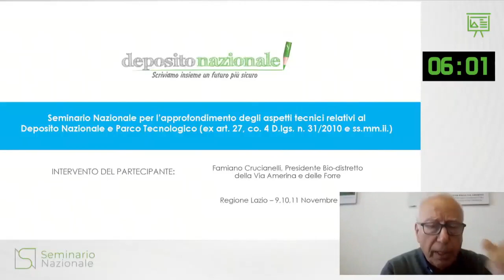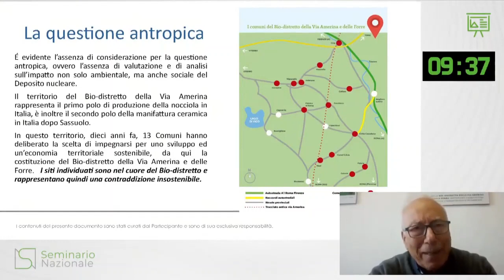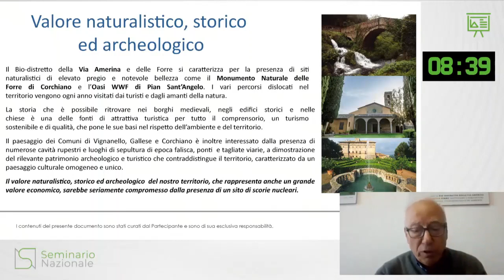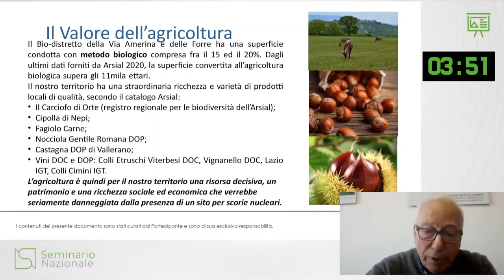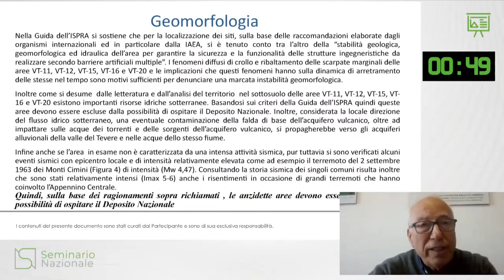Intervento del Presidente del Biodistretto Famiano Crucianelli al Seminario Nazionale della Sogin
Audizione della Sogin, l’opposizione del Biodistretto al deposito di scorie nucleari

Si il 10 novembre 202 il confronto fra la Sogin, la società pubblica che ha l’obiettivo di individuare il sito per 100 mila tonnellate di scorie nucleari, e i comuni della provincia di Viterbo. Infatti ben 22 dei potenziali siti su 67 sono stati indicati nel territorio viterbese, così come 5 siti prioritari su 12 siano stati individuati nella Tuscia. Due di questi ipotetici siti sono stati indicati nell’area che comprende i comuni di Corchiano, Gallese e Vignanello. A questa consultazione hanno partecipato comitati locali, aziende, associazioni, il Biodistretto della via Amerina e delle Forre, l’avvocato a Santiapichi, l’Ingegner Marco Rossi e il geologo Antonio Mancini per conto dei tre comuni di Corchiano, Gallese e Vignanello.
Nel suo intervento il Presidente del Biodistretto Famiano Crucianelli ha evidenziato il grave errore della Sogin per aver ignorato fra i criteri della sua scelta il valore centrale dell’uomo, delle sue relazioni sociali ed economiche, della sua storia passata e presente.  Vi sono ragioni strettamente tecniche che attengono alle condizioni sismiche, allo stato delle acque alle infrastrutture del territorio che impediscono di portare in questa parte della Tuscia le scorie, ma a queste si aggiunge una incompatibilità irriducibile sociale, economica ed ambientale fra il deposito di 100 mila tonnellate di rifiuti radioattivi è un territorio quale è quello dei 13 comuni del Biodistretto.
Un territorio nel quale vivono 80 mila persone e che ha straordinarie eccellenze produttive.  Secondo polo della produzione della ceramica ceramiche in Italia. Primo polo della produzione di nocciole in Italia. Un’agricoltura di qualità con una superficie di più del 30% dedicata alla coltivazione biologica, un’agricoltura ricca di biodiversità con 17 prodotti riconosciuti come DOP e IGP.
Un territorio naturalisticamente prezioso come è testimoniato da monumenti naturali, da siti di interesse comunitario, da parchi naturali e dall’Oasi di Pian Sant’Angelo del WWF e del Parco Regionale Valle del Treya. Un territorio che ha una grande vocazione turistica per la sua archeologia, per la bellezza dei suoi paesi sospesi, per le sue dimore storiche e per le sue virtù naturali.
Crucianelli nel concludere ha affermato: “se qualcuno pensa di concludere di risolvere il problema dei rifiuti nucleari con un atto di imperio e con un dictat si sbaglia di grosso”.
Il Biodistretto ha poi ribadito che con questa consultazione si chiude una prima fase e che sono ormai maturi i tempi per una mobilitazione diretta dei cittadini e qualora la Sogin dovesse insistere con i siti di Corchiano, Gallese e Vignanello allora oltre la mobilitazione il Biodistretto chiederà a tutti i sindaci dei tredici comuni di promuovere una consultazione popolare, un referendum consultivo, perché sia chiaro a tutti quale è la volontà popolare.